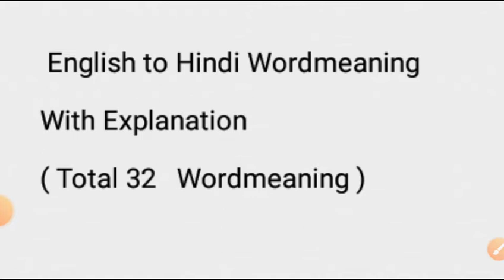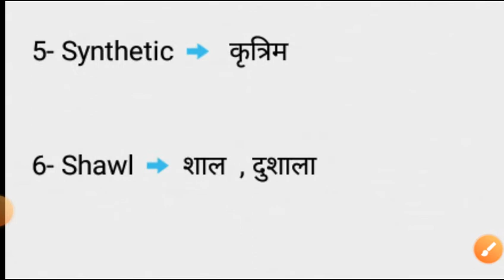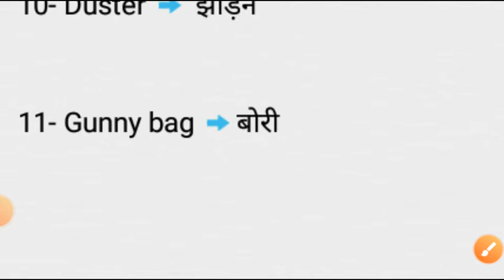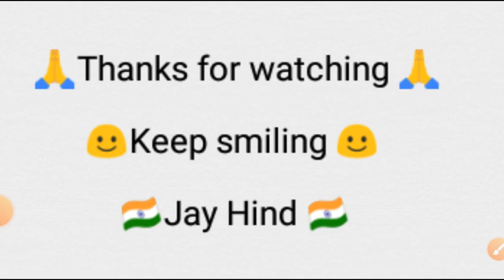Keywords and Wordmeaning Science Class 6 Chapter 3 ( Fibre to Fabric) I NCERT Science Class 6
Important links -

Keywords and Wordmeaning

Keywords and Wordmeaning